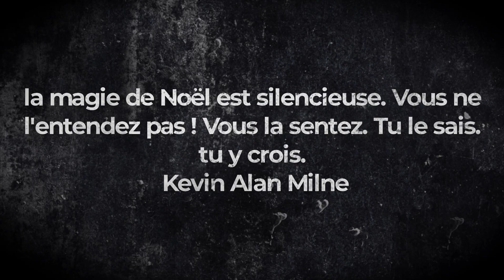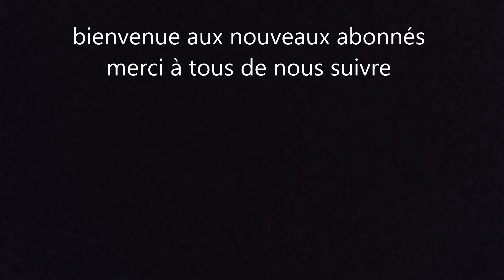vlog de noel 24 décembre 2023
cc les amis nous y sommes
un joyeux noel